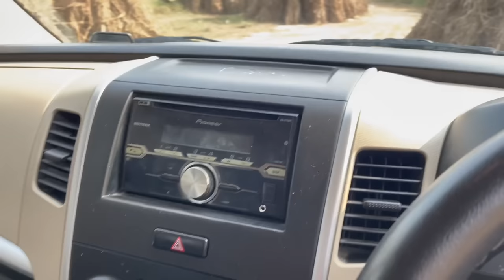ये कहाँ फँसा दी WagonR गाँव की गलियों में 🤦🏻🥵 | Mechanical Jugadu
wagonR driving
driving wagonR in village streets
mechanical jugadu wagonR
how to drive wagonR in narrow streets
driving wagonR in narrow streets
village narrow streets driving
street driving with WagonR
mechanical jugadu